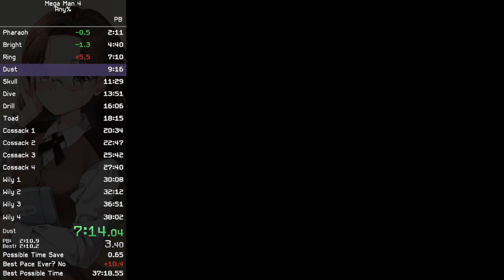Mega Man 4 Dust Man in 2:08.75